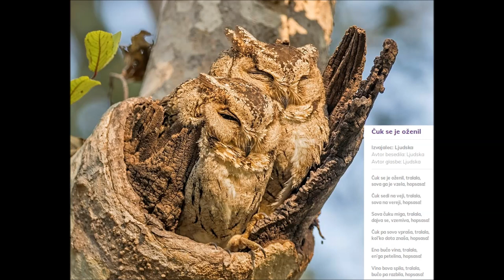Čuk se je oženil (z besedilom) (Darko Č.)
ČUK SE JE OŽENIL

Foto: File:Indian scops owls (Otus bakkamoena) male on right.jpg
Source of foto: wikimedia